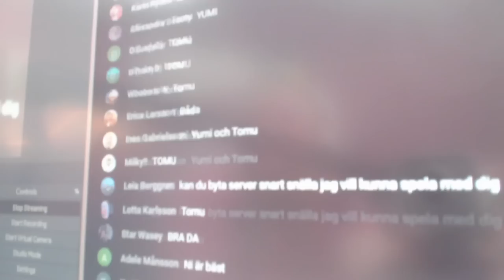SPELA ROBLOX MED YUMI och TOMU!